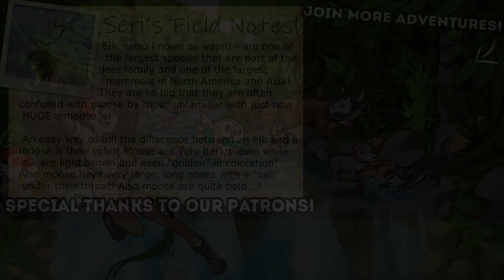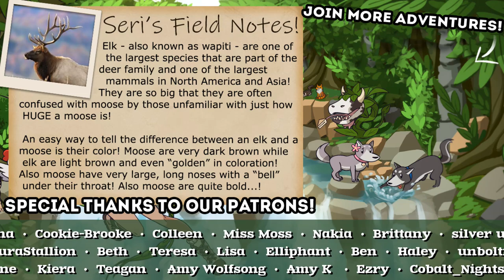A Lost DAISY at the Wolf Den?! 🐺 WOLF QUEST: WILD MEADOW • #12